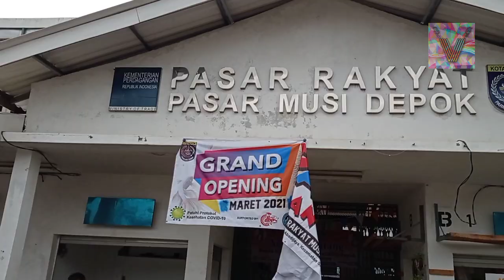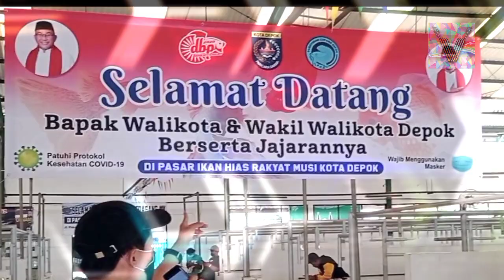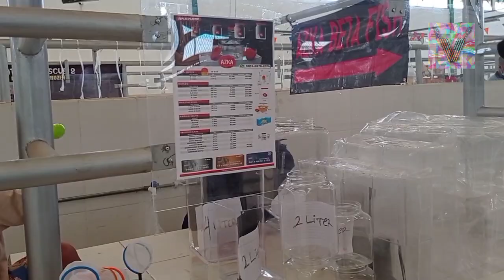DEPOK SEKARANG PUNYA PASAR IKAN HIAS TERBARU | PASAR MUSI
Sudah Tahu Belum Depok Punya Pasar Ikan Hias?
Tanpa harus jauh-jauh ke Pasar lkan Parung warga Depok dalam mencari ikan hias, kini Depok punya pasar ikan hias di Pasar Musi, Abadijaya, Sukmajaya yang baru diresmikan tgl 10 Maret 2021

Beragam jenis ikan hias bisa kamu temukan kamu cari di pasar ikan hias ini, pasar ikan hias dibuka setiap hari.
Launching pasar ikan hias ini langsung diresmikan oleh Wakil Wali Kota Depok Imam Budi Hartono.

*Komentar di video mana saja untuk memberi saran

Pastinya TERIMAKASIH Sudah Klik video ini, Semoga banyak rezeki nya dan dilancarkan usahanya, Sampai Jumpa